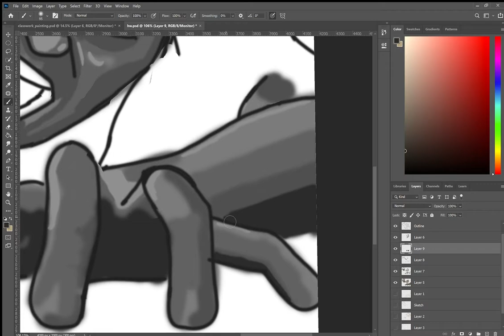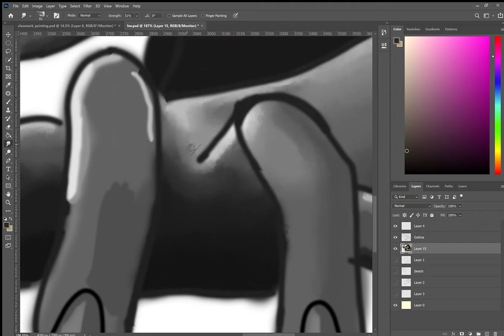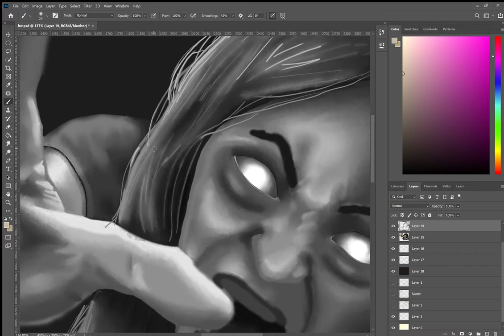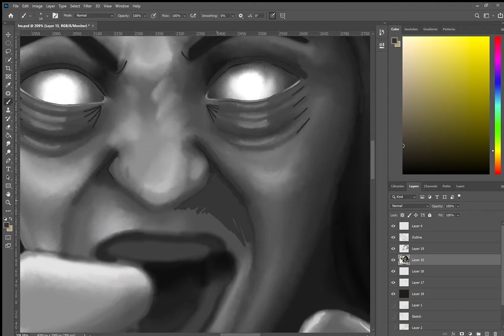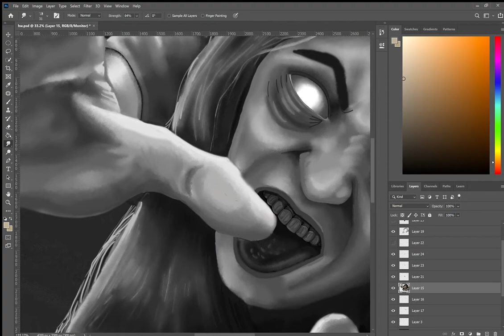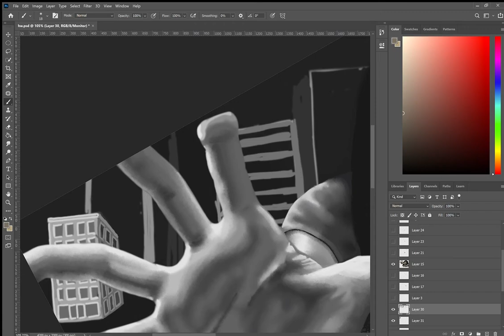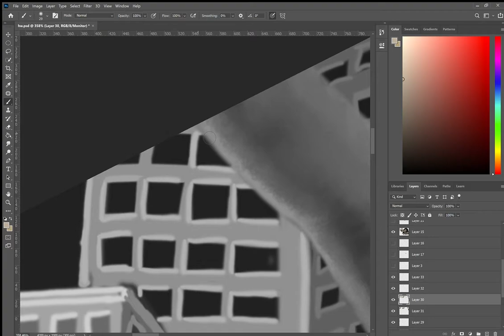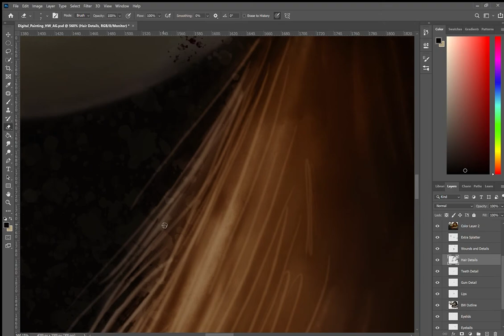Zombie Digital Painting Time-lapse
This is a time-lapse for a school project.